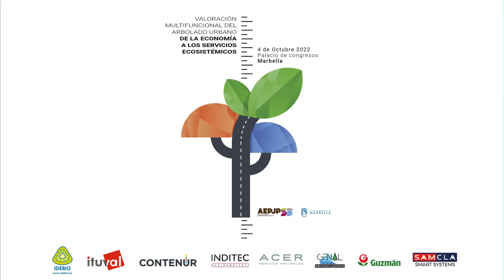Entrevista a Ignacio Benthem, Gerente de Acer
Entrevista realizada en el marco de la Jornada en el Palacio de Congresos de Marbella